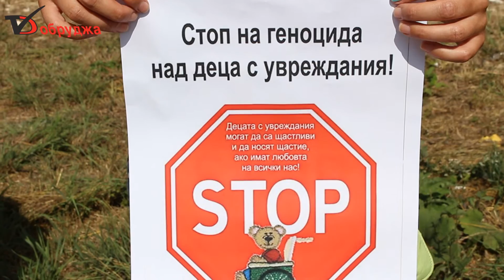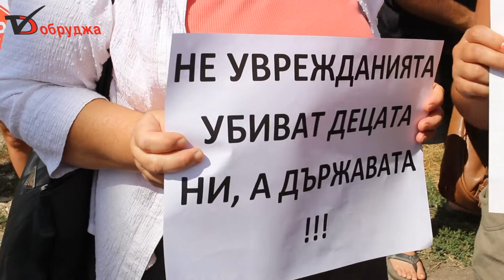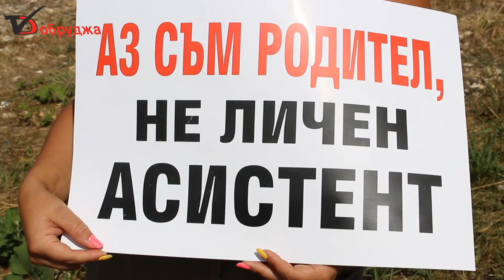Аз съм родител, а не личен асистент